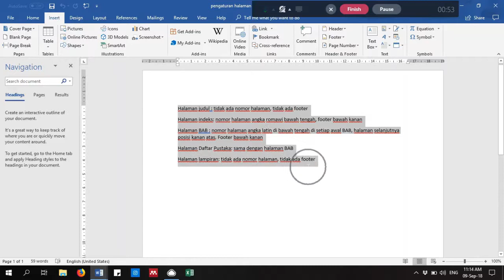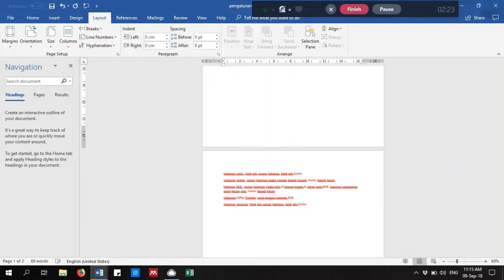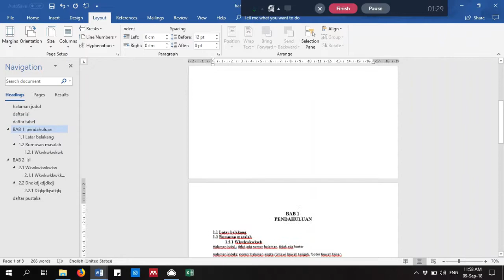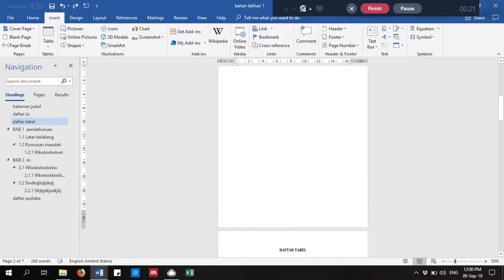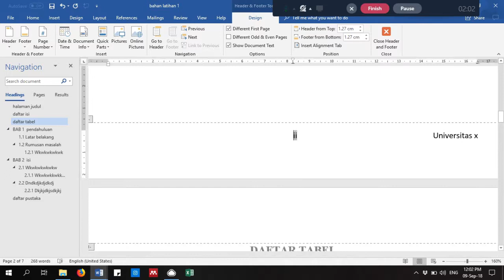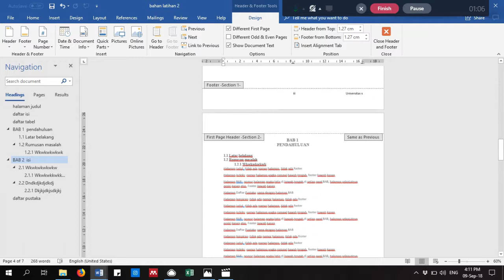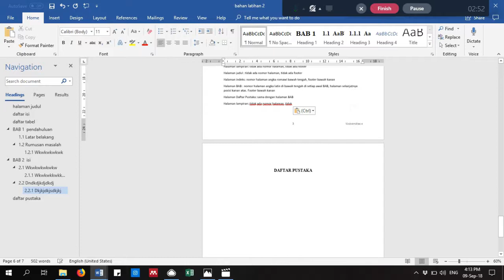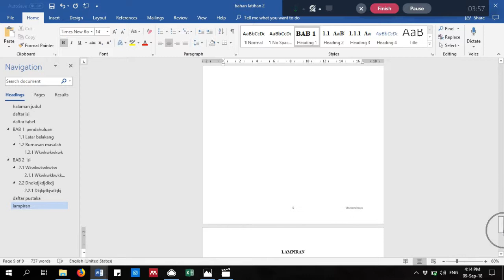Mengatur halaman (page numbering, footer, page break, section break) -Step 2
Buat mengatur halaman, supaya lebih rapi.
Maaf suaranya agak kecil :)